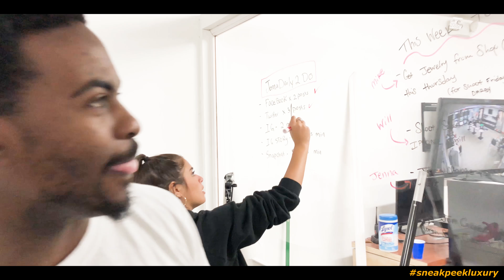SNEAK PEEK LUXURY NEEDS AN INTERN!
We are looking for a very lucky intern! Should it be you?